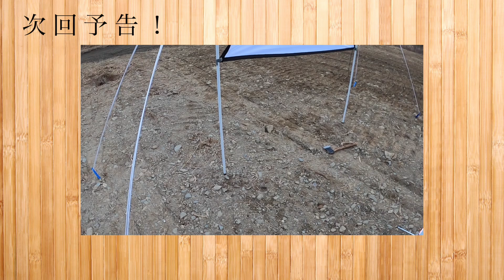【家族でキャンプ場作ってます】# 035 キャンプ場開拓はやる事いっぱい！草刈りも再開！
【家族でキャンプ場作ってます】

僕達は滋賀県大津市大石富川町に
『地域貢献・地域活性化・子供達の為に』
をコンセプトにキャンプ場を作ろうと頑張っています！

資金も資産も人脈も経験も何もかもが無いに等しいです。
なので、出来るかどうかも分かりません。

でもやってみたい！！

一度きりの人生、チャレンジしてみます！

このチャンネルでは、企画とかでは無く日々少しずつ作っていく過程を配信して、
キャンプ場を作って行く事を視聴者様にも疑似体験してもらえればと思っていますので、
素の僕達を発信していきます！